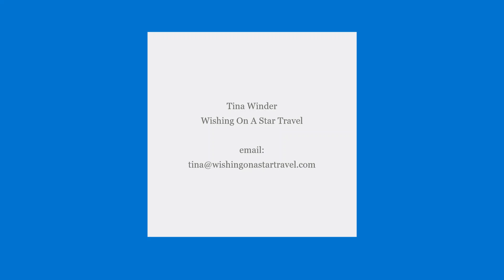Secrets Aura Cozumel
🌴🌴🌴 RESORT OVERVIEW 🌴🌴🌴
In a perfect blend of luxury and excitement, Secrets Aura Cozumel is the ultimate adults-only, all-suite resort located on the island of Cozumel. Sitting just 12 miles off the coast of Mexico’s Yucatan Peninsula, Secrets Aura has it all.

Bask in a world of Unlimited-Luxury® while staying in one of 266 contemporary, stylish non-smoking suites complete with private terraces or swim-up access, stunning views, 24-hour room service, daily refreshed mini-bar and more.

The experience continues with limitless gourmet dining at gourmet restaurants plus 24-hour dining options that allow guests to devour late-night bites at the Coco Café or stay in and order room service all without reservations and top-shelf spirits at five bars and lounges throughout the resort. Light up the night with live nightly entertainment and activities. Or enjoy land and water sports, three sparkling pools, live entertainment with pool and beach wait service throughout the day. Dive into the Caribbean at nearby world-renowned dive sites; explore the natural wonders of the second largest coral reef system in the world, the Mesoamerican Barrier Reef System. Learn to dive deep with the help of the full-service, on-site dive operator, Dive House. Indulge in specialty treatments at the Secrets Spa by Pevonia®, located right next door at Sunscape Sabor
Cozumel, the most complete spa on the island, or simply spend time with the ones you love.

For added luxury, guests can upgrade to the Preferred Club and enjoy additional amenities and inclusions.

We would love to assist you on your next adventure.

Living Loving Life!
That's what it is all about. Adventure is out there. Live the life you love.

We are Tina and Scott, full-service Travel Agents with Wishing On A Star Travel, an Authorized Disney Vacation Planner Agency